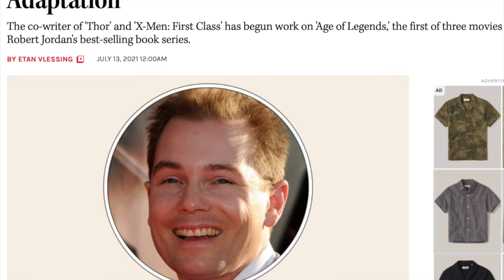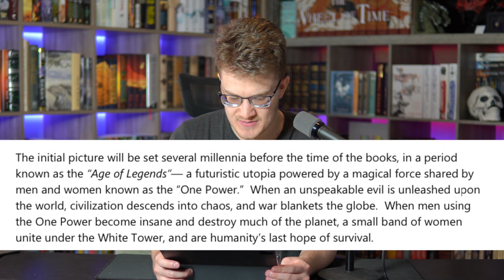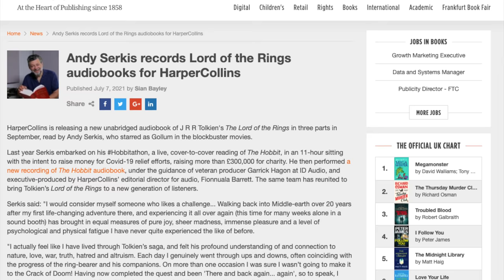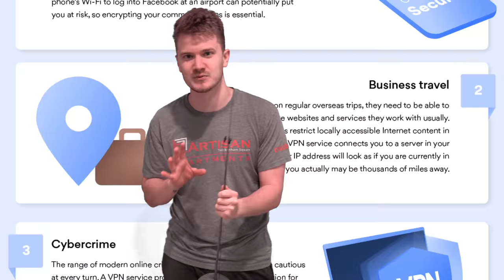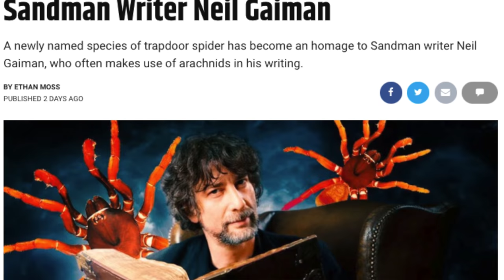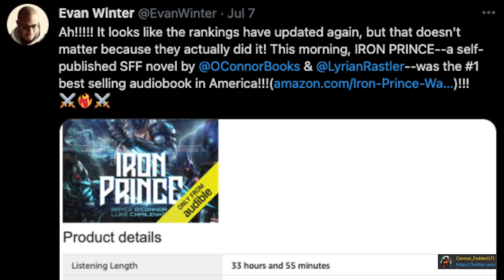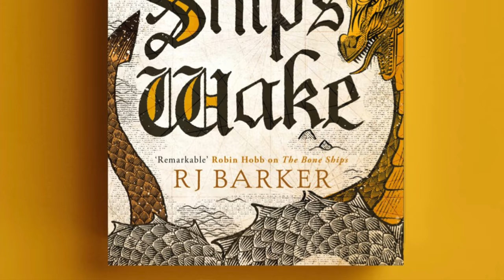WHEEL OF TIME MOVIES!📽️ New LoTR Audiobook🎧Witcher Season 2 Trailer📽️ -Fantasy News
WE GOT FANTASY NEWS AND A WHEEL OF TIME MOVIE!

NEWS:

00:00 Wheel of Time Movie:

03:55 Witcher Season 2

05:57 Witcher: Nightmare of the Wolf

06:40 Witcher Illustrated Edition

07:02 Andy Serkis Lord Of The Rings

09:16 WoT Trailer

09:59 Cursed Canceled

10:39 Gaiman Spider

11:21 Iron Prince

12:22 Damon AVATAR Money

13:06 The Bone Ship’s Wake

13:41 Gollum Game